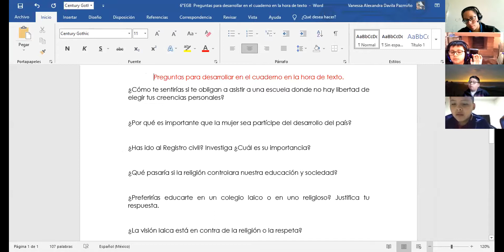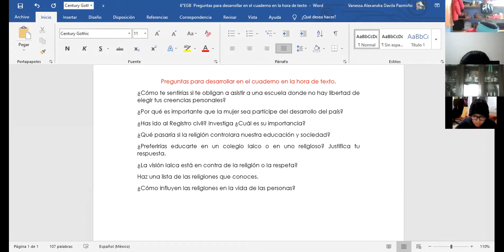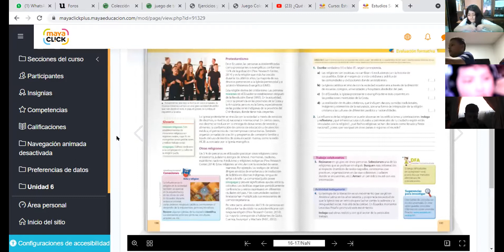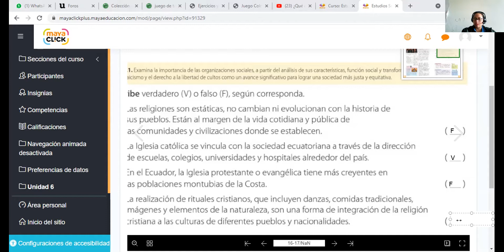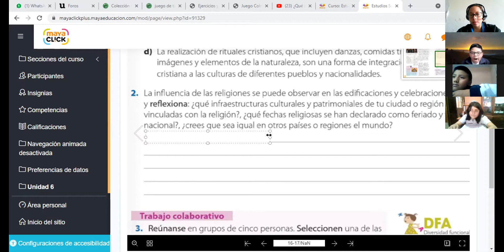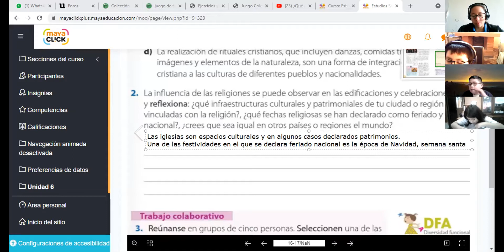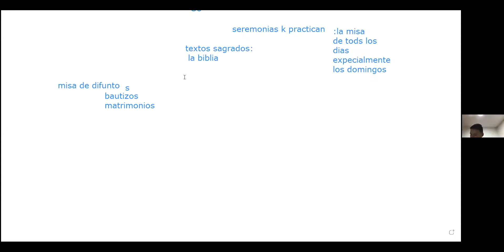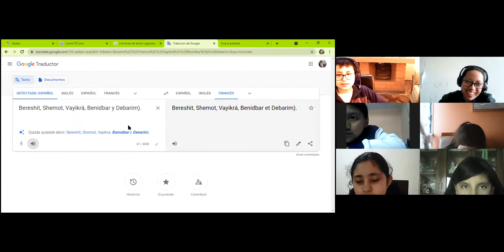6EGB A ESTUDIOS SOCIALES ALEXANDRA 20MAY2021